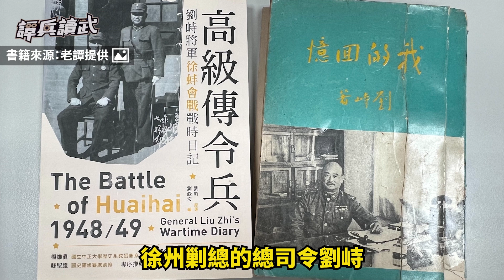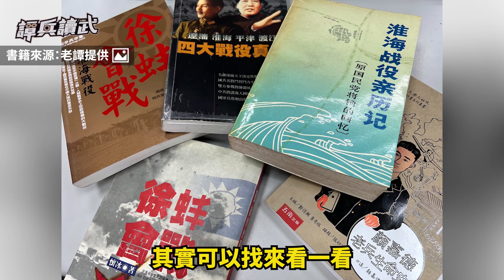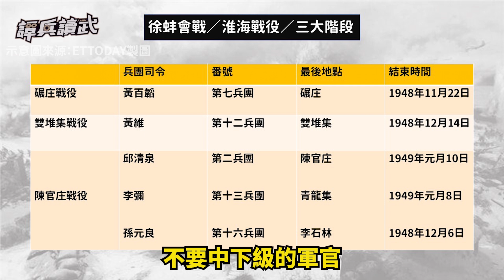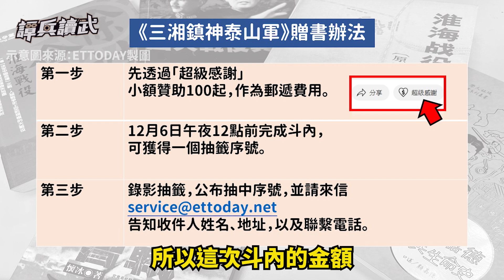陳官庄最後一夜突然沒炮聲 不見四周戰鬥部隊....立刻開車往北走｜譚兵讀武EP129精華